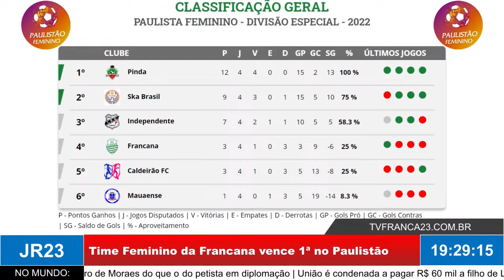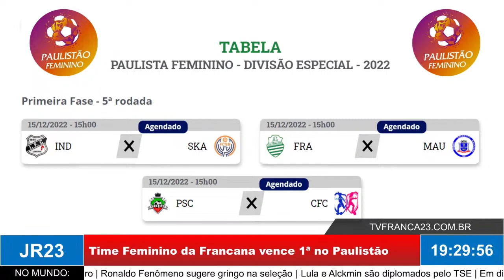Time Feminino da Francana vence primeira no Paulistão: vítima foi o Caldeirão F. C. de Piracicaba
Matéria do JR 23, edição de segunda-feira, 12 de Dezembro de 2022.